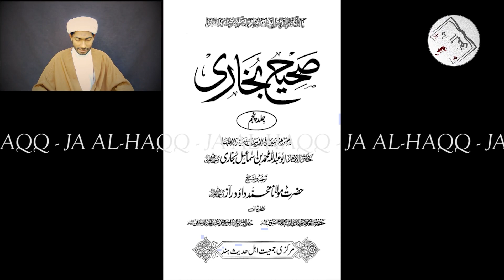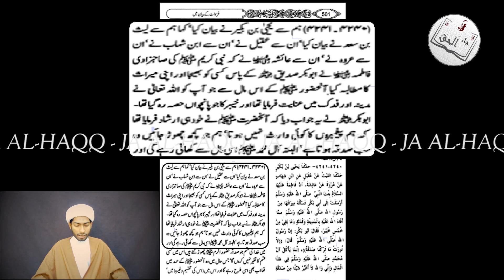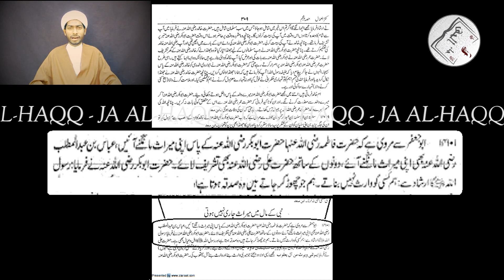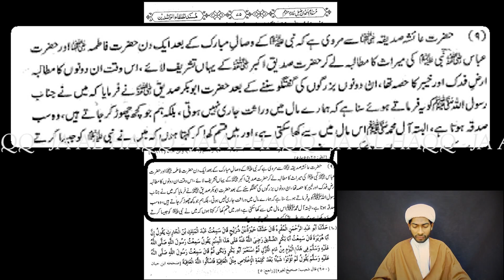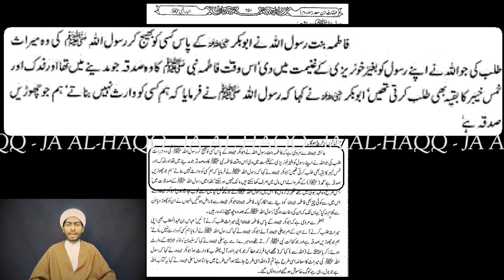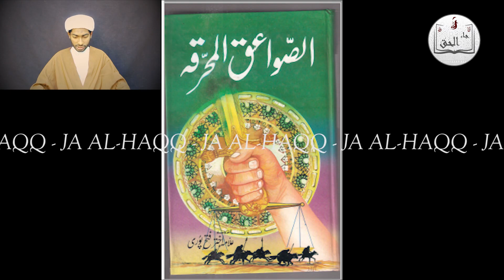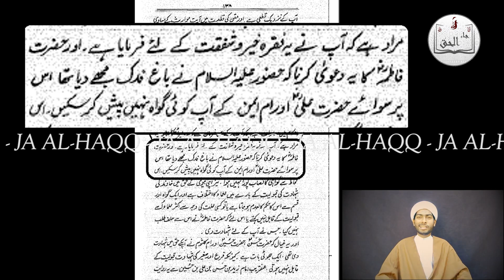BIBI FATIMA (S.A.) ne FADAK ka MUTALBA KIA THA AHLE SUNNAT ki KITABON SE | JA AL-HAQQ OFFICIAL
السلام علیکم ناظرین ہم اتحاد بین المسلمین کے لیئے ہر وقت کوشاں ہیں چونکہ کہ آپ کو پتہ ہے کہ اتحاد بین المسلمین اسی وقت ممکن ہے جب ہم مسلمان ایک دوسرے کو پڑھنے اور سمجھنے کی کوشش کریں گے میں نہیں سمجھتا کہ دوسرے فرقے کے متعلق تفصیلی معلومات کے بغیر ہم اس فرقے سے اتحاد کی راہیں ہموار  کرسکیں گے آج جتنی فرقہ واریت ہے اور جو دہشت گردی اسلام کے نام پر ہو رہی ہے اس کی بنیادی وجہ  میں معلومات کی کمی اور جہالت کو قرار دیتا ہوں مولا علی کا بھی یہ فرمان ہے کہ انسان ہر اس چیز کا دشمن ہے جس سے وہ جاھل ہےناظرین کرام شیعان جہاں سے دشمنی بھی جہالت کے باعث ہے مگر گارنٹی سے کہتا ہوں کہ شیعت پر کفر کے فتووں کی بنیاد بھی جہالت ہےناظرین کرام ہماری حتی الامکان یہ کوشش رہے گی کہ شیعت پر جہالت کی بنیاد پر کیے جانے والے اعتراضات کا علمی اور تحقیقی جواب دیا جائے تاکہ جہالت کی یہ سیاہ وادی علم کے نور سے جگمگا اٹھےناظرین شیعہ پر بہت ساری الزمات لگائے جاتے ہیں جن میں سے ایک یہ الزام بھی ہے کہ شیعہ فدک کے متعلق جھوٹ بولتے ہیں ہم نے اپنی اس ویڈیو میں فدک کے متعلق گفتگو کرتے ہوئے یہ ثابت کیا ہے کہ فاطمہؑ الزھرا نے اپنا حق فدک حضرت ابو بکر سے مانگا تھا

JA AL-HAQQ = HAQQ AA GAYA